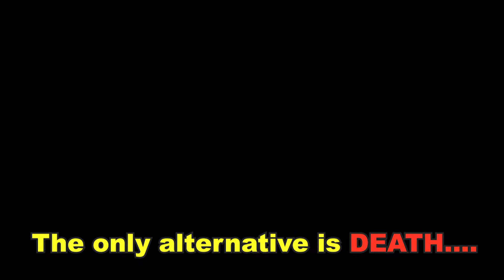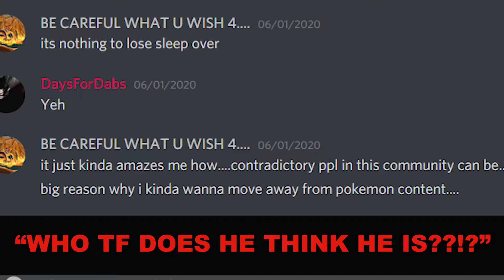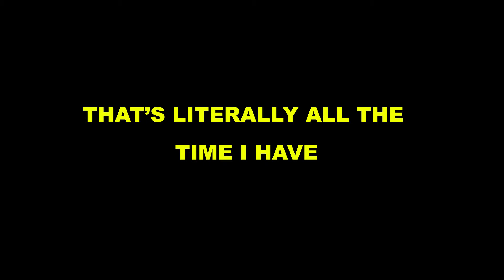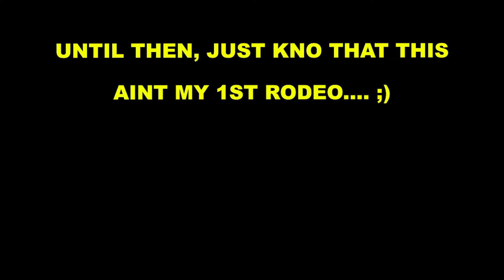HOW 2 KILL A GOD: THE LEGEND OF ARCEUS AESON'S APOTHEOSIS! POKEMON SCARLET VIOLET SUN OU v UBERS AG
Road 2 Respect: Exodus Part 1
💯 Likes for Part 2?

I should do a channel update. my whole life, worldview, and soul has gone thru some drastic changes.

Brilliant Diamond and Shining Pearl seem lame af, but I think Legends of Arceus is (finally) a step in the right direction. I put this together during my Thanksgiving break to show support (also for my bday, also to test my editing/dj/storytelling skills, and also to see how real my audience/the community is).
I was also inspired by this new game called God of War that my homegirl put me on last night. I related to the main character's desire for revenge for the crimes committed against him (this is how it feels to be a Youtuber these days ha ha. )

Let me know if u enjoy and if u want more. Pokemon content has been really crap lately. if this don't help I don't know what will. It will really just be a lost cause.

Tags 4 Algorithm
Pokemon Legends Arceus New Gameplay Mono Fire Showdown Sweeps Revenge Revolution Reloaded Resurection Reeeeee Sun Teams Moon Godlike God of War Godkiller Godzilla UBERS Road 2 Respect legends torkoal sweep charizard sweep blaziken Kaioken Magcargo sweep Mewtwo heat brilliant diamond shining pearl pristine platinum Pokemon Persona unite don't tase me bro no salt no toxic no rage no way home real praise strategy skill naruto dj aeson pure mangekyou Amaterasu Eternatus Rayquaza Calarex Xerneas Yvetal Blunder Emvee Pokeaim Sacred Sky Shofu Senju Dood opera in depth vgc nuzlocke secrets to the game meta dynamax generation Kyogre analysis style content shakespeare Cloyster sweep greek norse american rigeletto tragedy comedy dramadey elden ring wipeout legendary spammer bammer hammer Pokemon challenge review Groudon the wire the sopranos cinderace vs geninja pog meme Ludicolo sweep funny Pikachu sweep street fighter sword shield competitive compilation montage retro neo dbz pokemon ultra violet scarlet rot chess mother bound 2 earth remix complex high level gameplay kill god